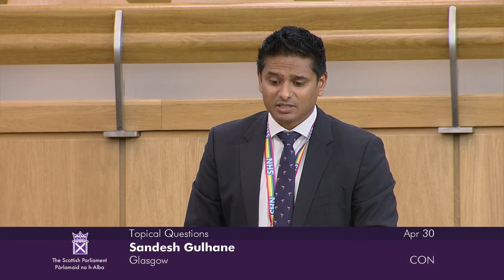Topical Questions - 30 April 2024